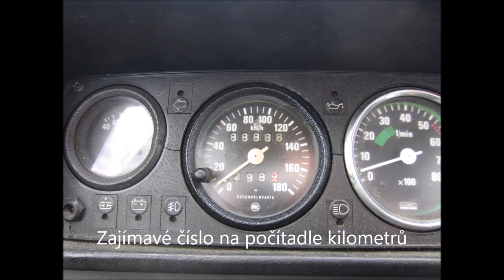Historické dny na hradě Kurovice 1.6. 2024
Dne 1.6.2024 jsem s kamarádem navštívil středověkou slavnost na hradě Kurovice u Kroměříže. Akce začala pochodem účinkujících po vesnici a pokračovala na tamním hradě, kde nechyběla středověká hudba, stánky včetně mučírny, různé šermířské souboje, tanec apod. Povedlo se mi navštívit i samotný hrad, který dlouho sloužil jsko ubytovna pro dělníky a sklad apod. a nyní je v dlouhododobé rekonstrukci.
Při návratu do 21. století jsem nechal natočit výjezd své Škody 120 z parkoviště přes můstek polní cesty a pět osmiček na tachometru.
Akce se mi líbila.